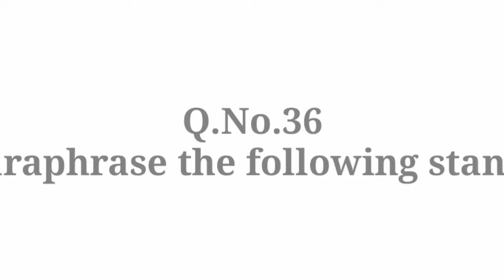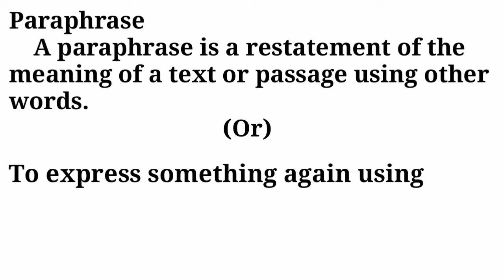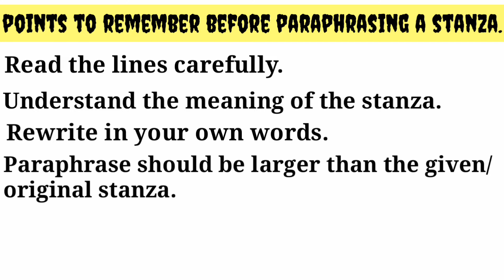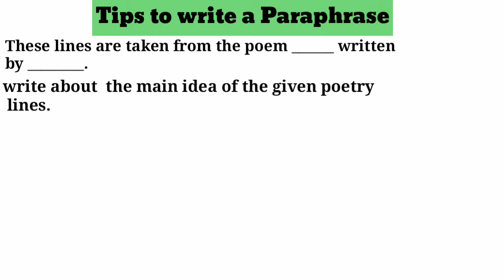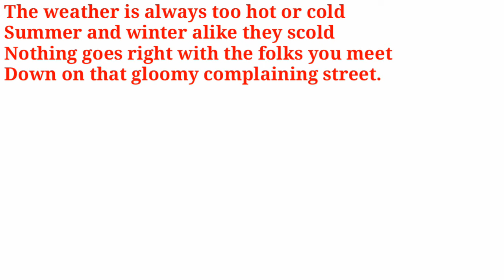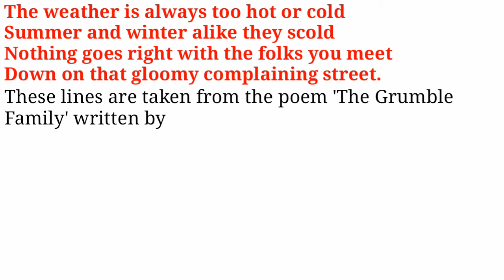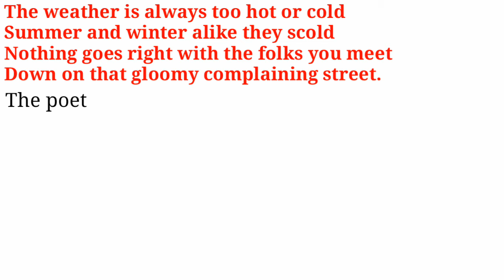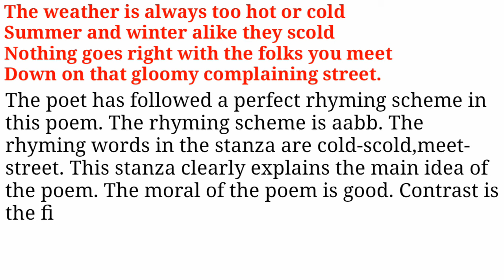10th English paraphrase Q.No.36 .poem paraphrase.Tips to write poem paraphrase easily ..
In this video Some simple ideas are given to attend the poem paraphrase. It is simplified for secondary school level. The ESL atmosphere enables the students to grasp the actual idea of the evaluation of understanding